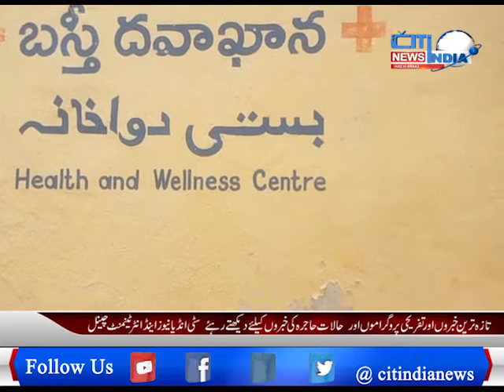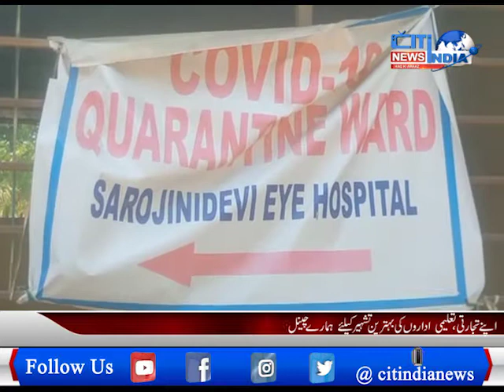HYD. GOLKONDA BASTHI DAWAKHANA